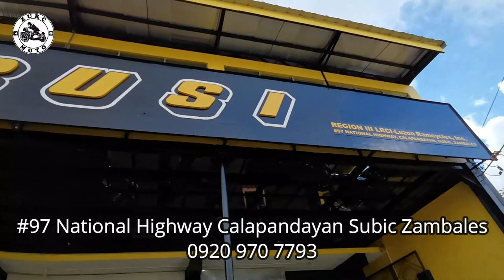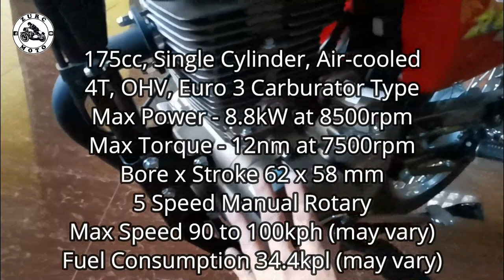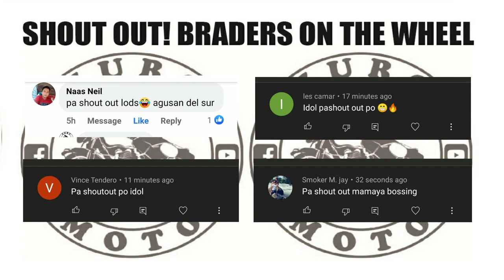Rusi Macho 175 2021 | Walk-around Review